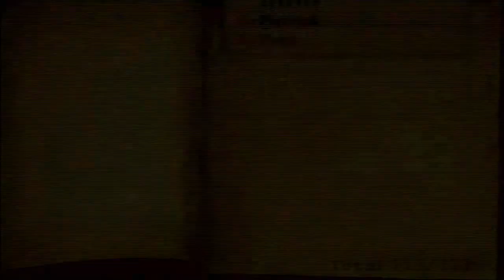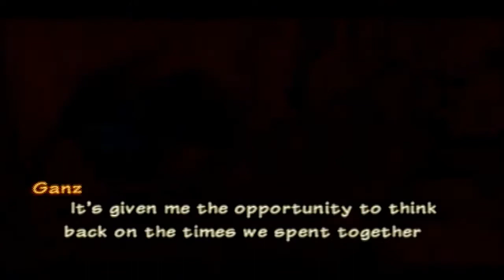Let's Play Radiata Stories - Part 74 (Human): Letter from Ganz